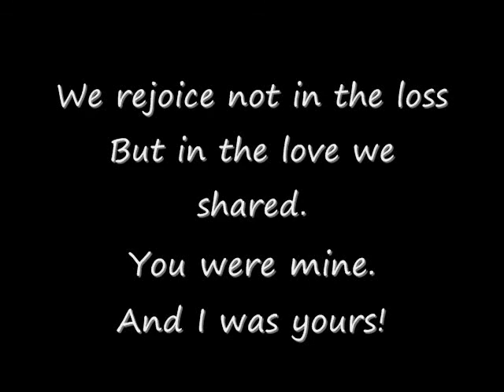Smidgy - The Best Dog Ever!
In memory of our puppy Smidgy. She was an amazing dog who loved her people. She will be greatly missed!
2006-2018